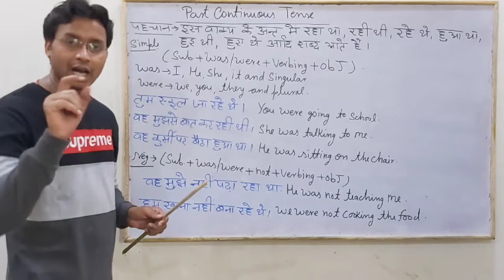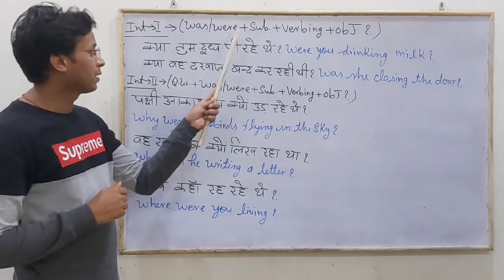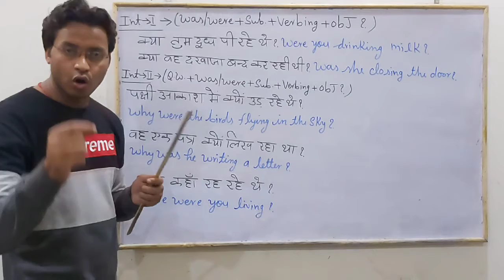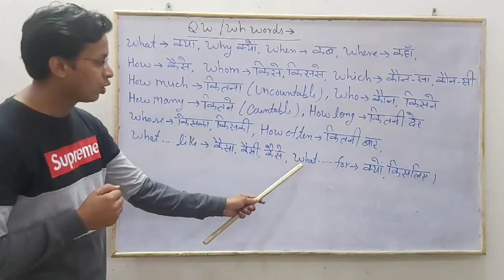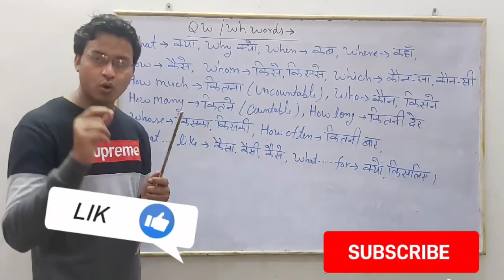Past Continuous Tense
Past Continuous Tense ,Grammar and English Spoken Course, Competitive English.